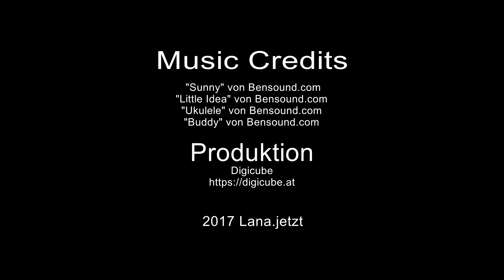Blutdruck natürlich senken mit Hausmitteln (2) - Bluthochdruck senken ohne Medikamente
Wie kann ich meinen Blutdruck auf natürliche Weise senken? Hier zeige ich dir, wie man ein Hausmittel gegen Bluthochdruck herstellt. Das Ausmaß von Bluthochdruck hängt massiv mit unseren Lebensgewohnheiten zusammen. Ein sehr wirksames Hausmittel gegen dieses Lifestyle-Syndrom kann man ganz einfach selbst herstellen.

Zutaten:
1 daumengroßes Stück Ingwer
2 Zitronen
3 Knoblauchzehen
1 Liter Wasser.

Zitronen und Ingwerstück gut waschen und trocken reiben. Knoblauchzehen schälen. Alles grob aufschneiden und mit etwas Wasser im Mixer (oder mit einem Pürierstab) gut pürieren.
Diese Mischung wird mit dem restlichen Wasser in einen Topf gegeben und unter gelegentlichem Umrühren zum Kochen gebracht (nur kurz aufkochen).
Nun wird die Mischung durchgesiebt und noch heiß in saubere Flaschen gefüllt und verschlossen. Nach dem Auskühlen in den Kühlschrank stellen.

Wir haben einen ausführlichen Fachartikel zum Thema Bluthochdruck und was man tun kann, um ihn zu senken

Eine sehr gute natürliche Maßnahme, um den Blutdruck zu senken, ist das Heilfasten. Ich selbst faste seit 20 Jahren regelmäßig und bin ausgebildete Fastenbegleiterin. Ich habe für jene, die zu Hause fasten möchten, eine 7-Tage-Online-Fastenbegleitung produziert. Damit bekommst du jeden Tag ein Video + Text-Info von mir zugeschickt, wo ich alles Tagesrelevante bespreche. Ich zeige z.B. wie ein Einlauf funktioniert und unterstütze dich mental bei deiner Fastenkur. Deine individuellen Fragen kannst du mir während des Fastens und auch danach in unserem Forum stellen, wo ich dir sehr gerne antworte. Hier kannst du dir mein Angebot ansehen

Impressum:

30 N GOULD ST STE R, SHERIDAN, 82801, WY, USA

Offenlegung:
Unser Kanal wird durch Produktplatzierungen unterstützt. Dies bedeutet, dass wir Produkte von Herstellern kostenlos erhalten haben und über diese redaktionell berichten. Wir führen positive wie negative Eigenschaften an, wenn wir diese feststellen. Außerdem führen wir die Zusammenarbeit in Form dieser Offenlegung an. Bezahlte Werbung wird von uns als solche gekennzeichnet.
Dieses Video spiegelt ausschließlich unsere persönliche Meinung wider. Es gibt keine inhaltliche Beeinflussung oder ein Briefing durch Hersteller oder eine Verpflichtung unsererseits, in einer gewissen (durch den Hersteller bestellten) Art über ein Produkt zu berichten.

DIE GESUNDHEITLICHEN TIPPS, INFORMATIONEN, PRODUKTE UND ANLEITUNGEN AUF DIESEM KANAL KÖNNEN NICHT DEN BESUCH BEIM ARZT ERSETZEN. SIE ERSETZEN KEINE ÄRZTLICHE DIAGNOSE, EINE MEDIZINISCHE BERATUNG ODER BEHANDLUNG. UNSERE BEITRÄGE HABEN AUSSCHLIESSLICH INFORMATIONSCHARAKTER. SIE SIND SORGFÄLTIGST RECHERCHIERT UND GEPRÜFT, DENNOCH KÖNNEN WIR KEINE HAFTUNG FÜR DIE RICHTIGKEIT ALLER INFORMATIONEN ÜBERNEHMEN. ZIEHEN SIE BEI BESCHWERDEN UNBEDINGT IHREN ARZT ZU RATE. ALS SEHER HANDELN SIE BEIM BEFOLGERN ETWAIGER TIPPS AUF EIGENES RISIKO.